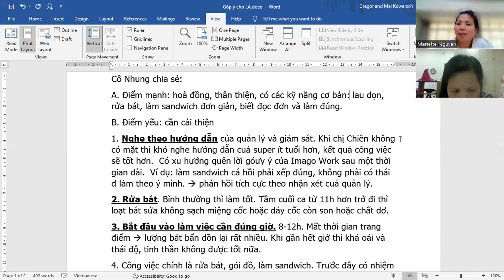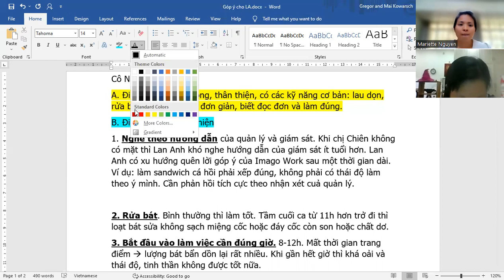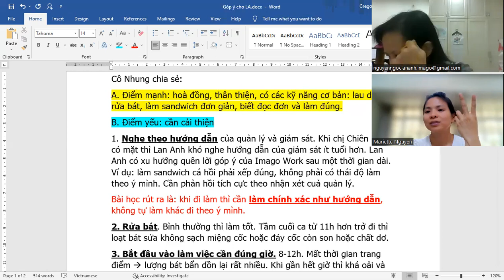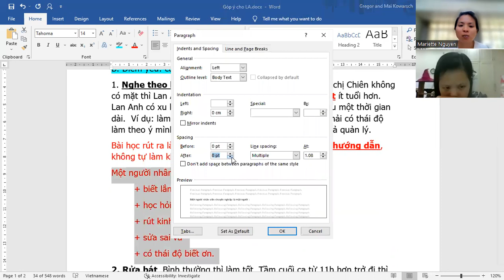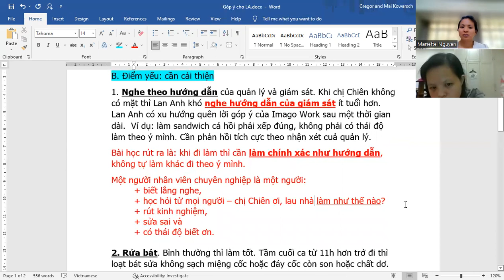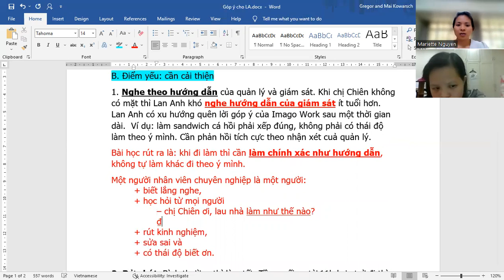Nhân viên chuyên nghiệp (1)